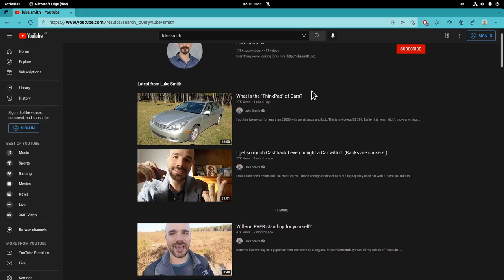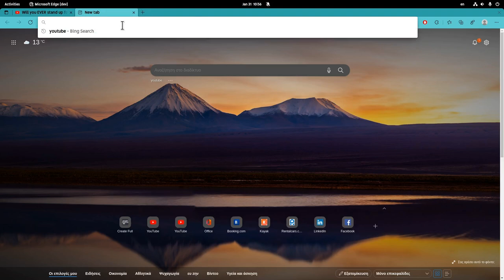boomer on board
read the pinned if you want!

not that matters, but that was recorded and created in GNOME 42

Toradora! -  Kanchigaiawaa
Star Wars - Duel of the Fates